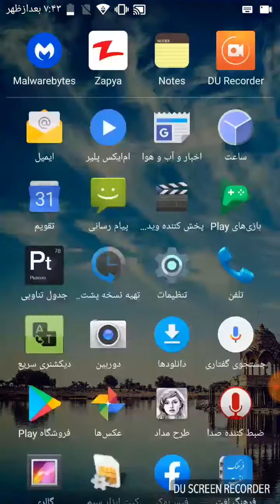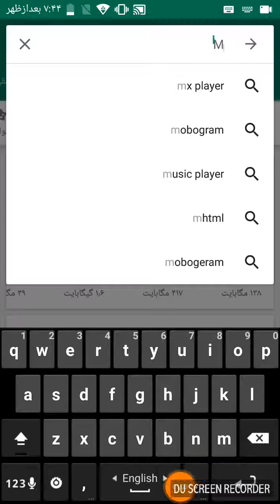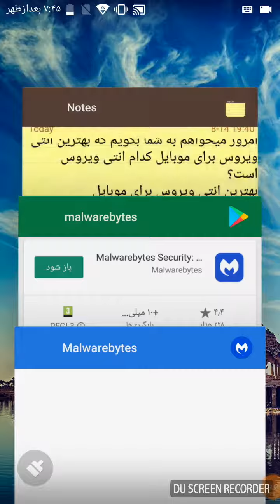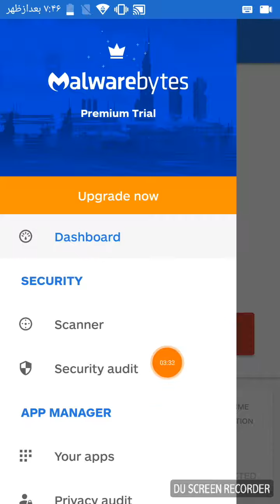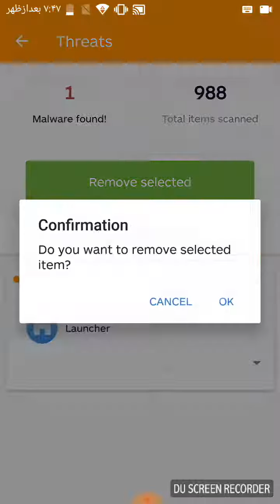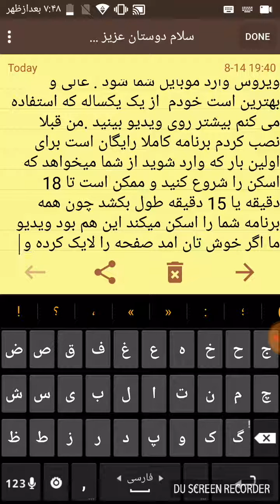بهترین انتی ویروس برای موبایل کدام است ؟ How to download the best antivrus for Android